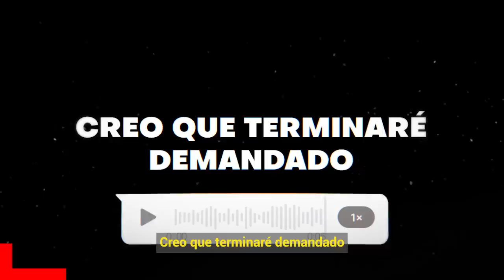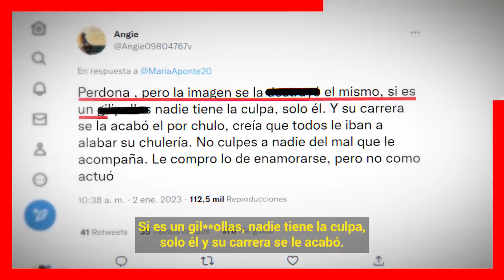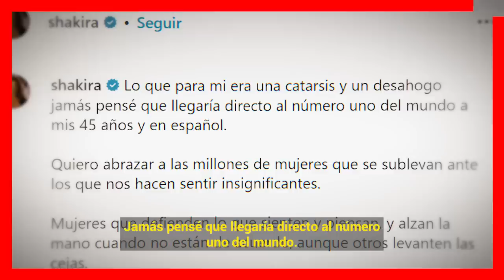🚨 Se Filtra ll 𝗙𝗨𝗘𝗥𝗧𝗘 𝗗𝗜𝗦𝗖𝗨𝗦𝗜Ó𝗡 De Gerard Pique Am3nazando a 𝗦𝗛𝗔𝗞𝗜𝗥𝗔 😭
Gerard Pique Llama a Shakira Para Reclamarle Por La Cancion que Hizo con Bizarrap Pero ella Le Deja Claro que Ya No Le Tiene Miedo

 BIENVENIDOS!!!
chismes de farandula
escandalos
De primera mano
noticias
famosos mexicanos
mexico
el gordo y la flaca
estados unidos
farandula 2021
entretenimiento
farandula mexicana
chismes de famosos 2022
ventaneando
famosos
un nuevo dia
espectaculo
Hoy